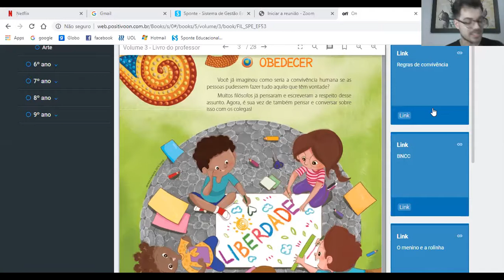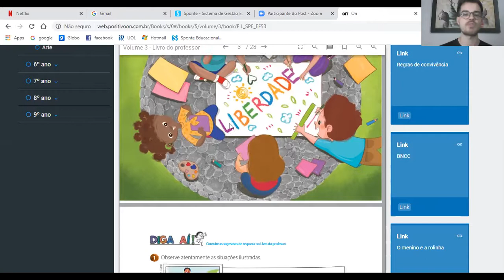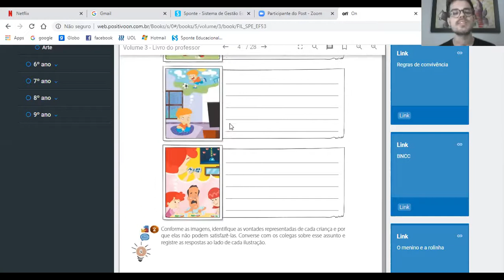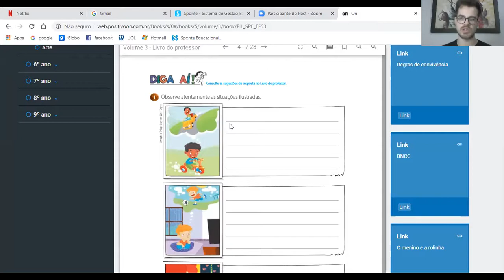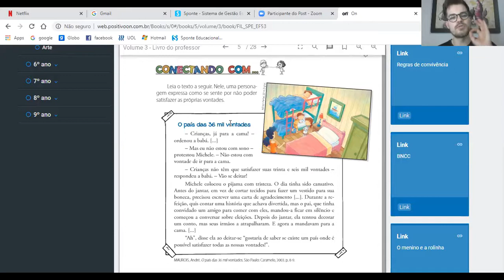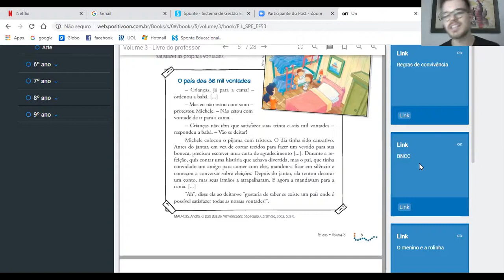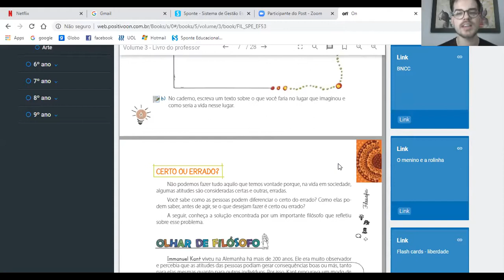5º ano Aula de Filosofia 03/08/2020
Colégio Prisma
Prof. Luiz Fernando Guarnieri